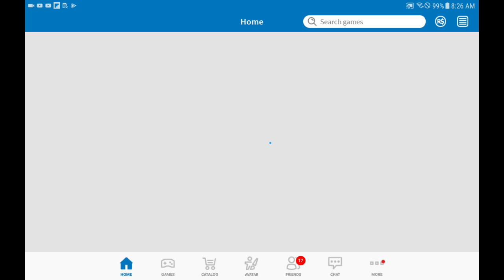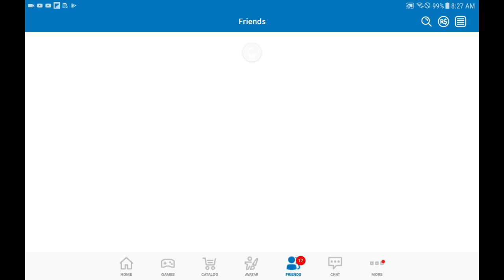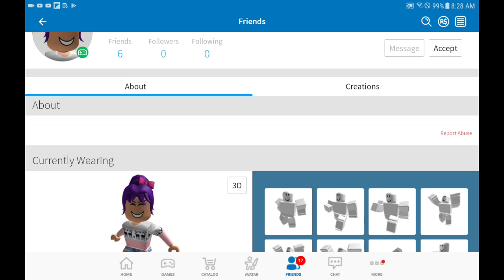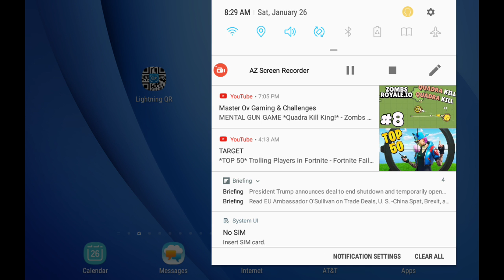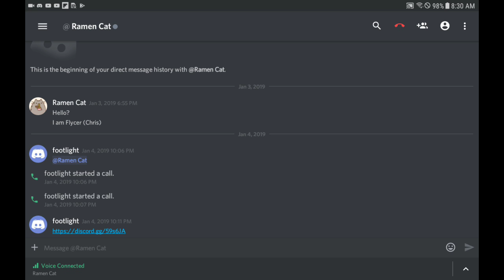Mystery of the roblox account pt1 ( the roblox account)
New mystery coming up next ( : hee hee